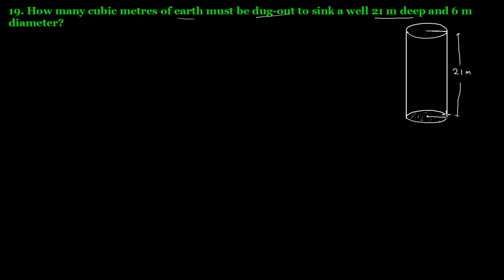Q.19 Ex 22.2 Chapter 22 Mensuration III Surface Area and Volume of a Cylinder R D Sharma Class 8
19. How many cubic metres of earth must be dug-out to sink a well 21 m deep and 6 m diameter?
Question no.19 Exercise 22.2 Chapter no. 22 Surface area and Volumes of a Right Circular Cylinder R D Sharma Class 8 Math Solutions